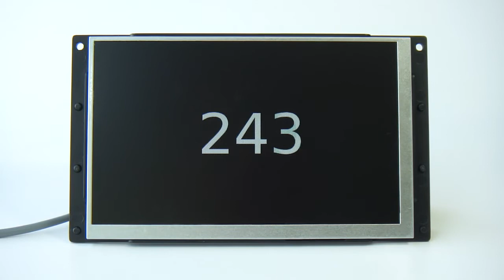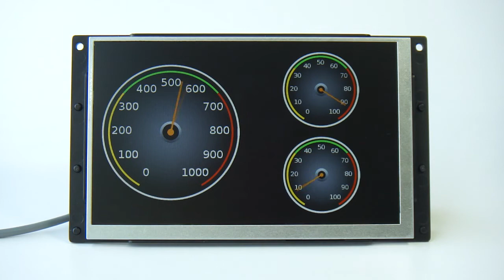MDP070N DEMO SCREEN